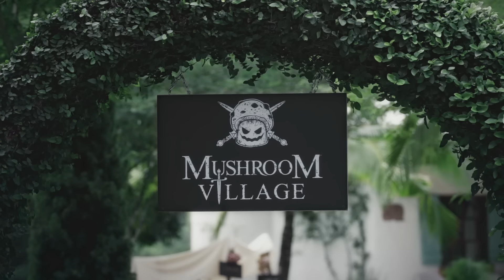Mushroom Hunter - ความคิดถึงทะลุสายฝน feat.เล็ก Hugo (Official MV)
...ในวันที่ฟ้ามีละอองฝน ใครบางคนอาจมีน้ำตา...

Song : ความคิดถึงทะลุสายฝน feat. เล็ก Hugo
Artist : Mushroom Hunter
Label : Crispy Sound
Lyrics : กรภพ จันทร์เจริญ, จุลจักร จักรพงษ์, วุฒิพงษ์ จันทร์เจริญ
Co-written : Oliver Kay
Melody : กรภพ จันทร์เจริญ
Arrange : Mushroom Hunter, อรรถพล หงษ์ปรีชา

◣ ดาวโหลดเพลงนี้ได้ที่...

6. Calling Melody, Ringtone , เสียงรอสาย
- dtac & AIS โทร *888
- True โทร 2222 แล้วบอกชื่อเพลงกับพนักงาน

◣ Credits :
Lead Vocal : กรภพ จันทร์เจริญ, จุลจักร จักรพงษ์
Drums : ภูเบศ จันทร์เจริญ
Guitars : ศิริโรจน์ องค์มหัทมงคล, กรภพ จันทร์เจริญ, อรรถพล หงษ์ปรีชา
Bass : ธงชัย ถาวรโชติ
Keyboard : ธรรมศาสตร์ หนูชัยแก้ว, ฐปกรณ์ สุระวิโรจน์
Studio Engineering : Pinpin, Jay Monthon, Siwaroj Jittaniyompanit
Studio : Pinpin Studio, Minerva Studio
Digital Editing : นวพร ธิติพรชัย
Mix & Master : Audiojiffy Labs
Producer : อรรถพล หงษ์ปรีชา

Music video : Buffet Production
Co-producer : Autthavisit. Hatsadinthon na ayutthaya
Director : Panupan jantanawong
1st assistant director : Pintuwat Varanujit
2nd assistant director : Supakorn kangrang
Production manager : Samak anantasilp
Director of photography : Krittideach Gajangsri
Second unit camera : Tanakan kongman
Focus puller : Teerayut srithong
Boomman : Chinnarong jankamjorn
Recorder : Chinnarong jankamjorn
Camera : everyfilm & GEARHEAD
Lighting : graffer & lighting
Special equipment : GEARHEAD
Costume :  Pathamawadi chanmani
Make up : Kotchakorn Wongprachan , Tidarat Dongngam
Art director : Patcharapol jantaramanit
Art department : Phubet natekum, Worathep tamaoros
Runner : Natdanai Phopapaphan, Phongpan Thipchit
Drone & BHS camera : Prayut rittichaipornkul
Catering : Taveesak phetpraneenukul
Color grading : Kritin Pumchosuan
ขอบคุณสถานที่ : Dynasty golf & Country club

ลมพัดเอากลิ่นฝนโชยมา กลิ่นไอดินช่างทำให้ใจเหงา
อากาศก็เริ่มเย็น กิ่งไม้กำลังไหวเอนเบาๆ
ละอองความเหงามันเริ่มเกาะใจ
ฟ้าที่เคยสดใสยาวนาน เหตุใดกัน บางวันจึงมีฝน
เป็นวันที่ฟ้าเทา และเหงาเกินหัวใจจะทน
คิดถึงบางคนที่อยู่แสนไกล

เธออยู่ไหน ใจมันหนาว เมื่อความเหงาหยดลงบนพื้นดิน
ฟ้าท่ีหม่น ฝนที่ไหลริน โปรดได้ยินเสียงความห่วงใย
ฝากลมพัด กลิ่นไอฝนให้กับใครหนึ่งคนที่แสนไกล
ได้กลิ่นความรัก ที่พัดพามาจากใจ
You know? I miss you through the rain.

When the sun hides away on this cold and rainy day.
Loneliness is settling into my heart that’s turning gray.
And the pain’s raining down, down upon my soul.
When you're gone, Can you hear me calling on the wind?
You know that I miss you? through the rain.